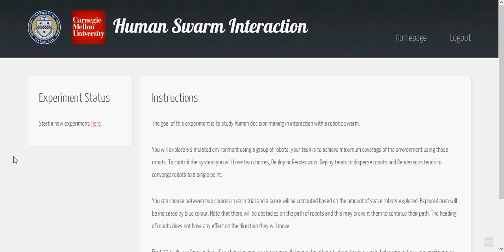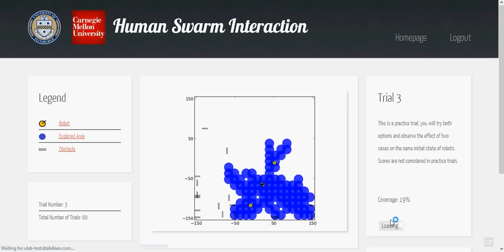Human Swarm interaction experiment - introduction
This video demonstrates human swarm interaction experiment conducted at university of Pittsburgh and Carnegie Mellon University.

This video shows the practice tests.
This video shows learning trials.